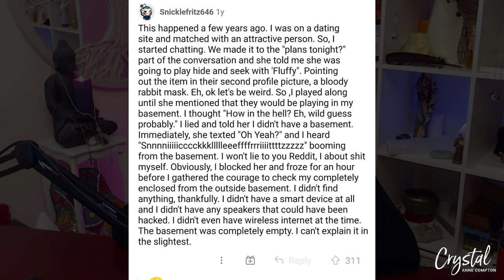Sending a Demon Through the Tinder Cords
It's possible! It happens! And here's why...

Find Life Magnetics Podcast wherever you listen to podcasts or go
Want to grow your intuitive abilities?